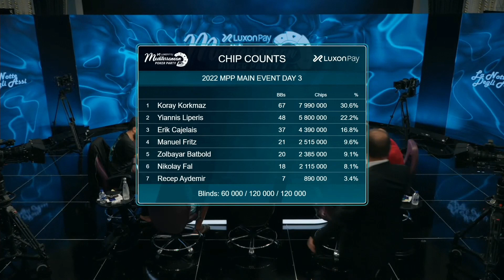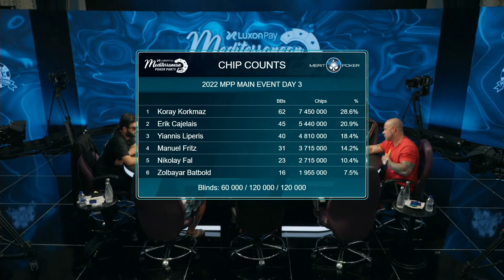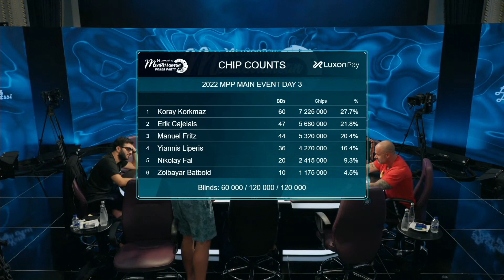NORTH CYPRUS 2022 | MAIN EVENT, DAY 3 (Part 2)